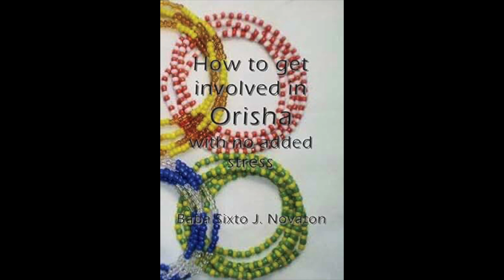How To Get Involved in Orisha with No Added Stress@BabaSixto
This is an audio rendition of the publication "How to get involved in Orisha with no added stress." This can accompany the book for those who have bought it and for those who have not, they can enjoy listening to its words. It has become a very popular publication in the category of Orisha worship - and serves as a guide to those wishing to become involved in Orisha and needing a simple, clear, and concise road map.@BabaSixto